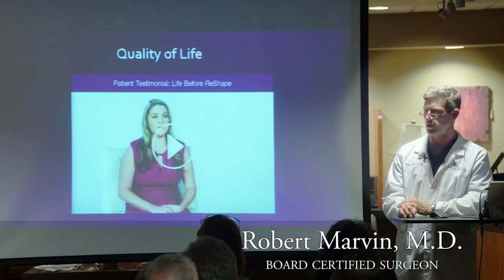An Obese Person’s Quality of Life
Woman 1: I was tired when I got home and I didn't want to participate in my family's life. And that makes me sad. I feel like I missed out on a lot of things.

Woman 2: I was tired all the time, sluggish, groggy, short of breath. Certain things were hard to do. I couldn't exercise as long as I wanted to. I would feel tired after climbing a flight of stairs.

Man 1: It was uncomfortable to tie my shoes and couldn't do some of the athletic things that I wanna do. I'd be winded a lot.

Woman 3: I pretty much ate a lot of fast food, I didn't exercise on a consistent basis. And it showed too, the weight kept slowly coming on.

Woman 4: I was just a miserable person. And when you get into that misery syndrome, you feel sorry for yourself and you feel like everyone's picking on you about your weight. And I got to where I didn't even want to leave the house.

Dr. Marvin: What these people are talking about in this video is their quality of life. So they're saying they have problems, you know, with their level of energy, with getting up in the morning, with going and down stairs. So with just normal social interactions. So it's just not the medical issues that come into play, it's also the person's quality of life when they're carrying around the extra weight. And that's important because the group of patients that the ReShape balloon is designed for may have medical problems that tend to be easy to take care of, but the effect on the lifestyle is very, very important. And if we can bring their weight down with a balloon, that should dramatically improve, and that's basically what all this...these patients are saying.